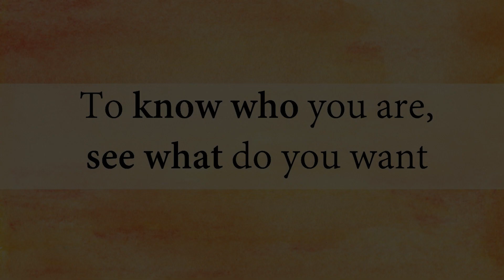To know who you are, see what you want || Acharya Prashant, on Raman Maharshi (2020)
Video Information:
Shastra Kaumudi Live, 5.1.2020, Pune, Maharashtra, India

Context:
~ From which center thoughts are arising?
~ What is deep thinking in spirituality?
~ Why we do keep thinking?